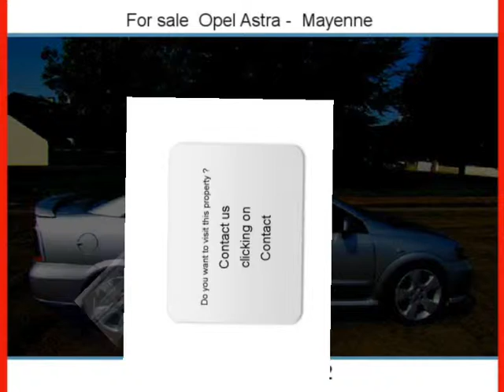Sale one Opel Astra Mayenne Mayenne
for more information (price, contacts).

For sale at  Mayenne  Used car Opel Astra of 129900 Km.
used motors Autoenvideo : Sale one Opel Astra  Mayenne  Mayenne